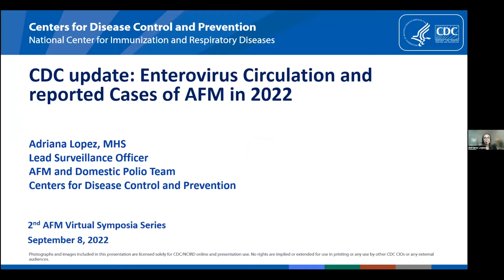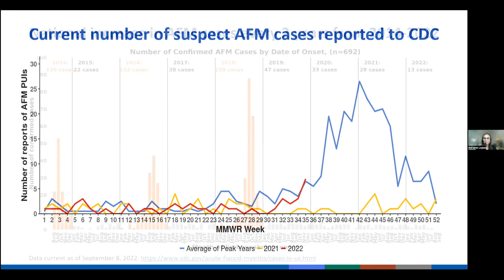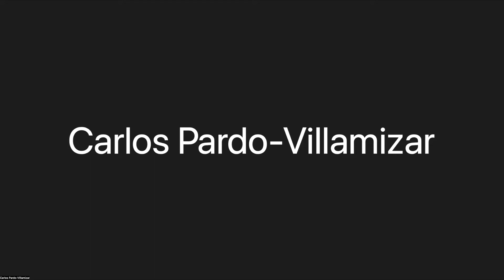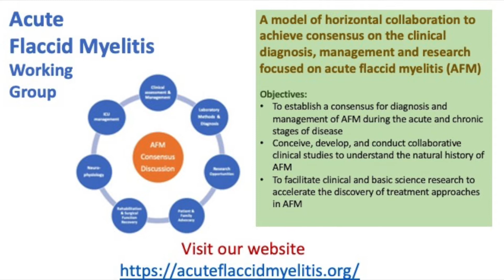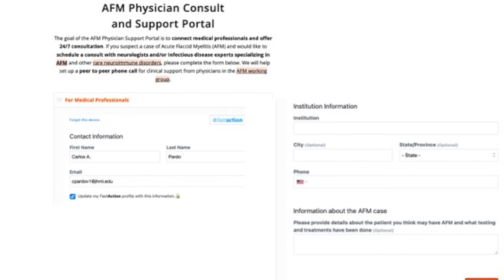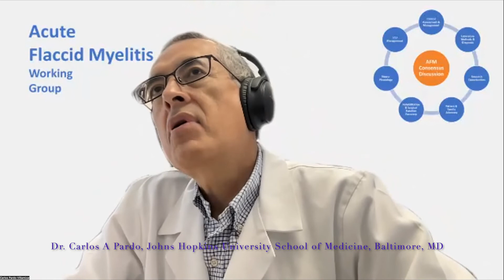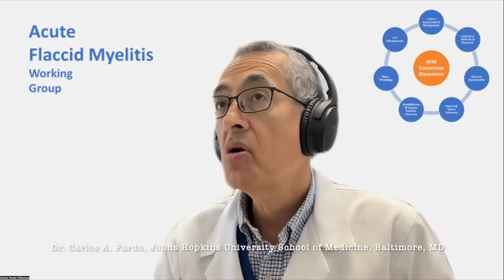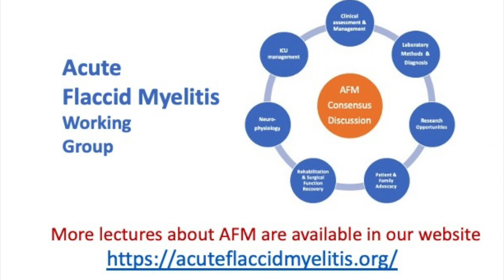2nd. AFM symposium: Enteroviruses and AFM. Epidemiological surveillance 2022, A Lopez CDC 9 2022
2nd AFM Virtual Symposium Series for Health Care Providers, Scientists, and Families.
Third Session: Acute Presentations and Management for Acute Flaccid Paralysis

CDC update about enterovirus circulation and reported cases of AFM in 2022. Adriana Lopez, MHS, Center for Disease Control and Prevention, CDC,
Atlanta, GA